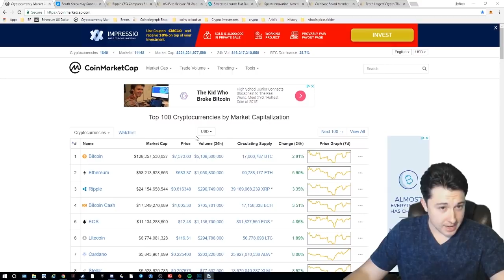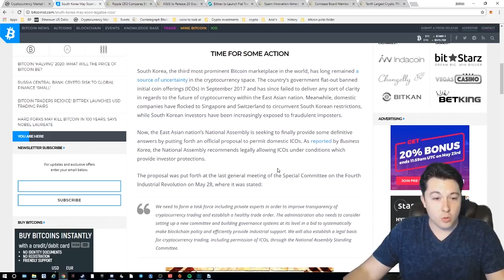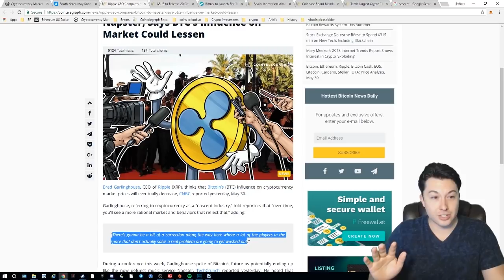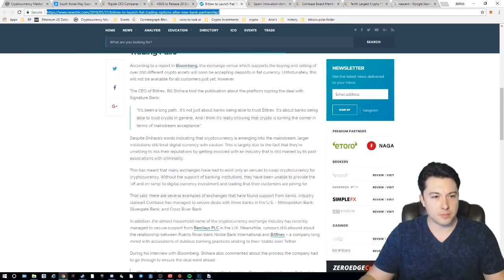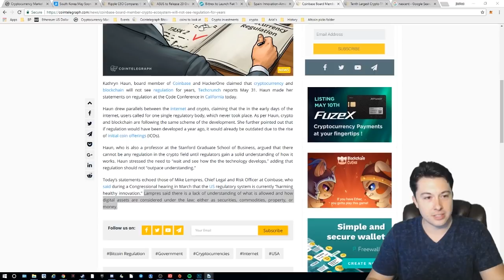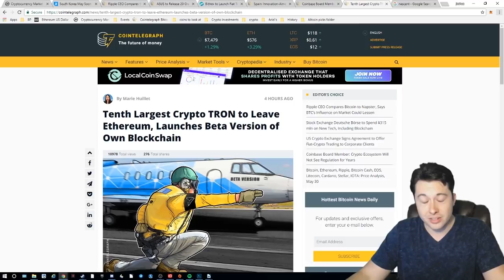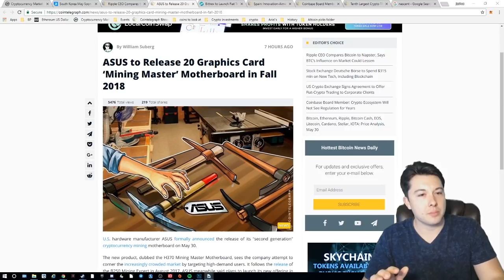Crypto Market News - Tron, Ripple, Bitcoin and More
In this video, we will check out some crypto news. Tron, Ripple, Bitcoin and much more. Check it out and let us know what you think.
⭐Facebook Group: ---PLEASE ANSWER THE QUESTIONS---